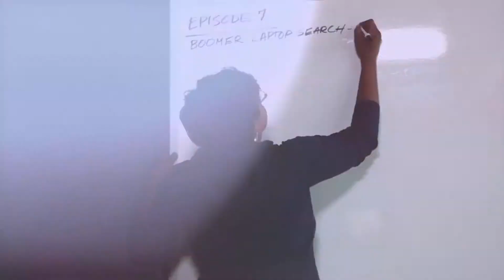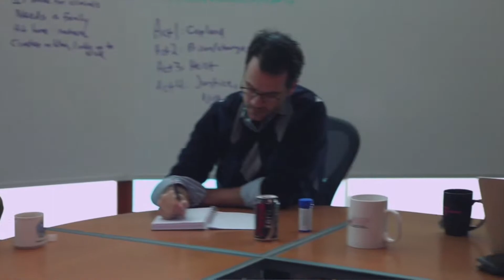Battlefield Hardline: Behind the Scenes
Get an exclusive look at the making of Battlefield Hardline. Join the developers at Visceral Games as they take you behind the scenes of one of the most anticipated games of the year. See how they brought the world of Battlefield to life and worked with some of the best players in the world to make the game better. Don’t forget to check out other behind-the-scenes videos on  @eanordic  and @LevelCapGaming  channels.